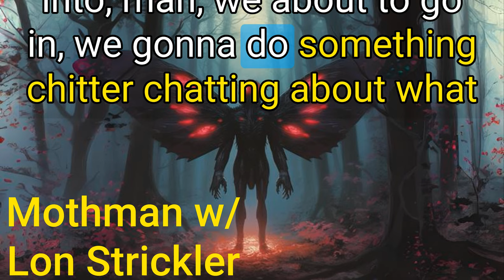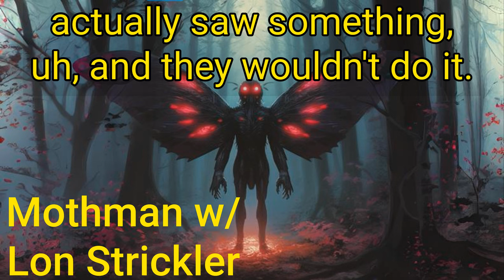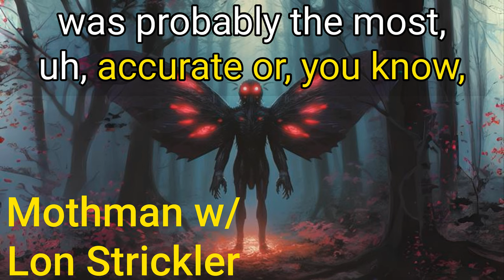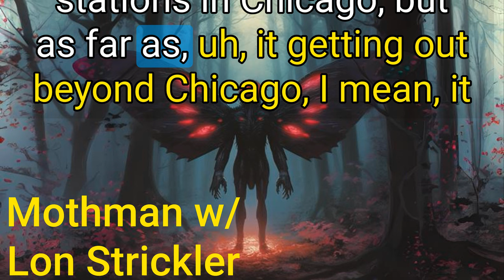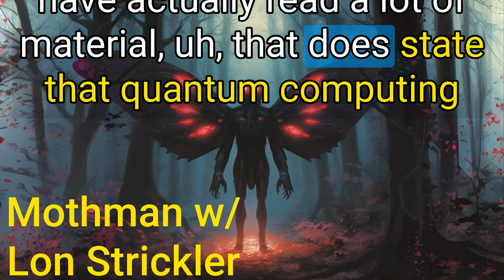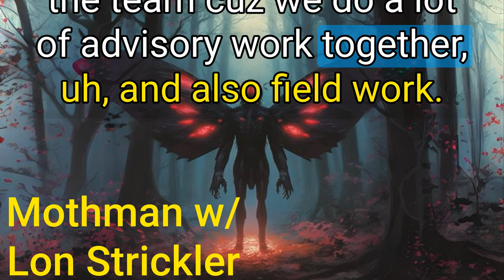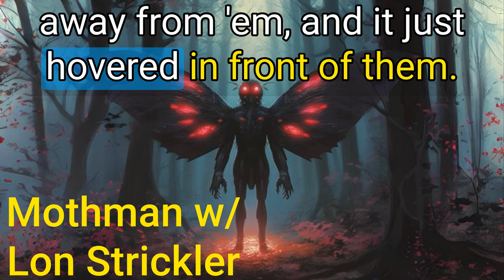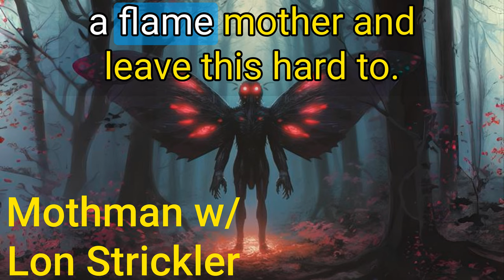Mothman With Lon Strickler